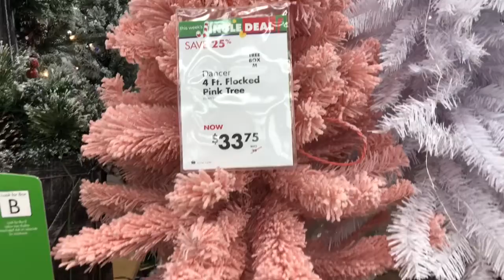Vlogmas Newbie | Day 1 | Girl it's my first Vlogmas!!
Hey, Girl  It's my first Vlogmas, today you'll spend the day with me as I shop for a Christmas Tree and Watch some QVC.  I'm a Vlogmas Newbie and this is only day 1 of Vlogmas so this video is super quick and super chill. Sorry about the different lighting (LOL) I had to get things done super quick but ya girl will get better. I hope you all enjoy my first Vlogmas Video!!!